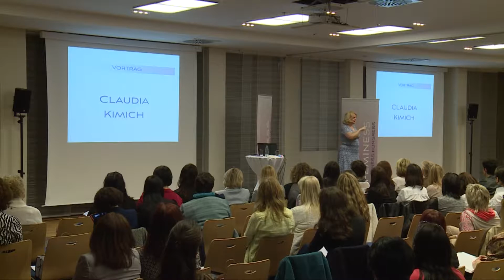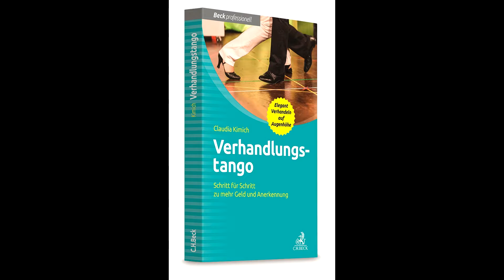Tipps für die Verhandlungstango-Tanzpartner Star und Stella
Sie wissen die Schrittfolge vom Verhandlungssalsa mit Star und Stella? Wunderbar. Falls nicht, setzen Sie sich mit diesem speziellem Typ sorgfältig auseinander.

Wussten Sie, dass Nein ein ganzer Satz ist? Dass wer Peanuts zahlt, damit rechnen muss vom Affen bedient zu werden?
Claudia Kimich ist Verhandlungsexpertin, besonders dann, wenn es um Geld verhandeln geht. Am liebsten tanzt Frau Kimich den Verhandlungstango – Schritt für Schritt zu mehr Geld und Anerkennung.
Betreten Sie nun selbst die Tanzfläche und lernen Sie Schritt für Schritt Ihre Schlagfertigkeit zu verbessern, leichter Nein sagen, einen höheren Selbstwert zu erreichen und ein ansprechendes Selbstmarketing, Eigen-PR zu betreiben. Die Folge Ihrer Persönlichkeitsentwicklung sind Erfolg in der Gehaltsverhandlung oder Preisverhandlung und mehr Umsatz oder mehr Gehalt, ein höheres Honorar.
Natürlich ist das Leben kein Picknick, aber Sie können eins daraus machen. Falls Sie zum Starten noch einen kimichschen Tritt in den Hintern brauchen, kein Problem. Davon gibt es reichlich im Shop „Kimichscher Tritt in den Hintern“.
Darf ich bitten? – Buch „Verhandlungstango“

Bildnachweis: Jürgen Rösner